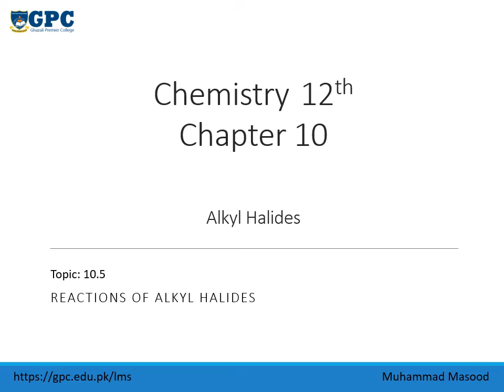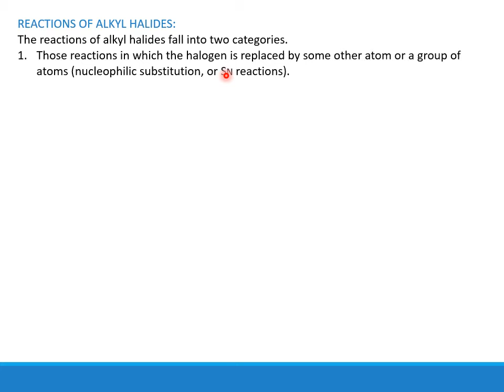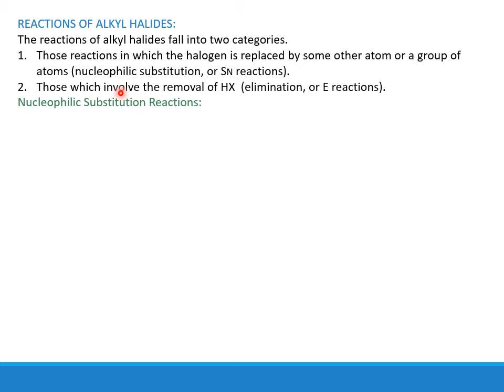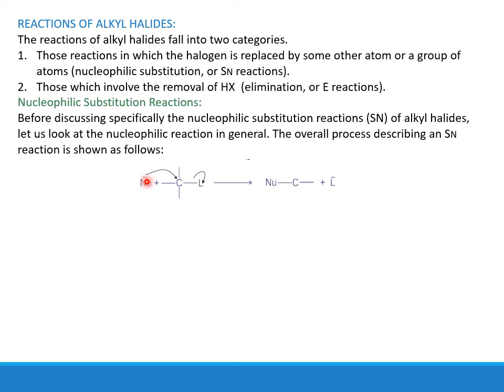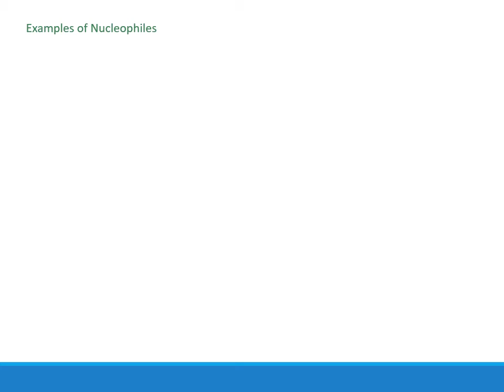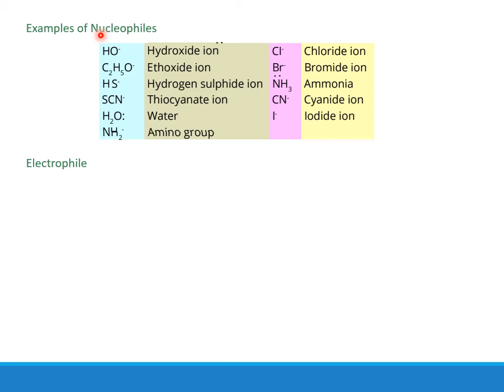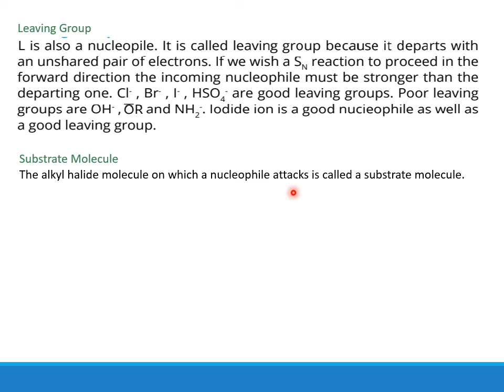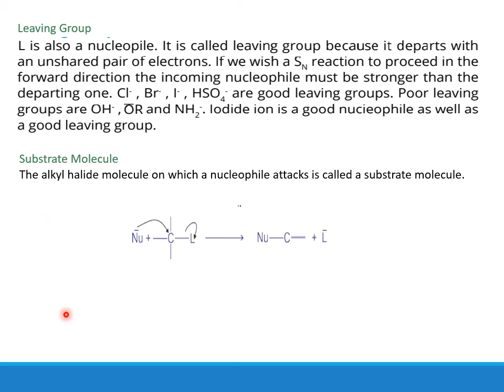Lec 25 Reactions of Alkyl halides (Class 12th)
Reactions of alkyl halides, nucleophile, electrolphile, leaving group and substrate with examples